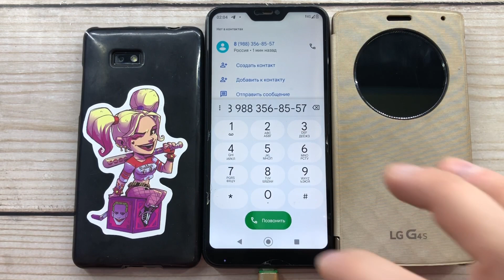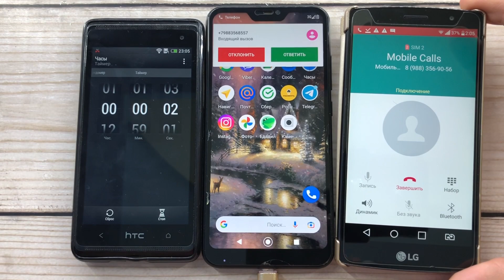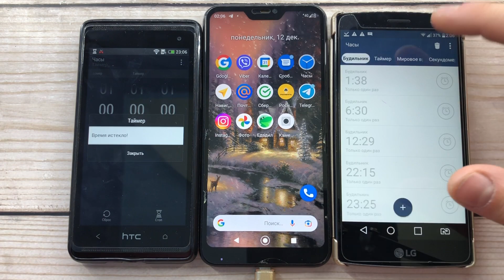Incoming, Outgoing Call LG G4 vs Xiaomi Redmi 6 vs Hts 4/ Alarm, Timer Madness Calls